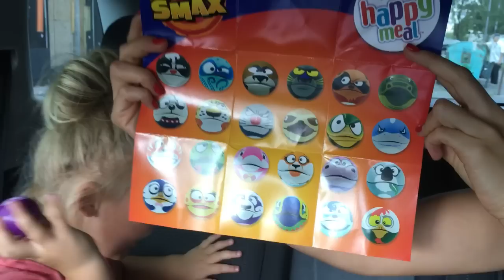Праздник Хэппи Милл на Набережной★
Дашуля приехала на праздник Happy Meal на Днепровскую набережную. Гуляла,рисовала на огромной коробке Хэппи Милл.Даже оказалась внутри Хэппи Милла!